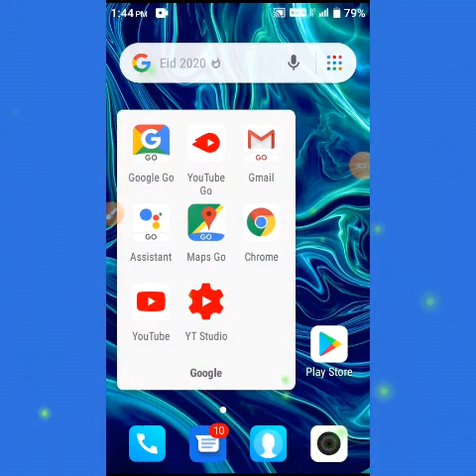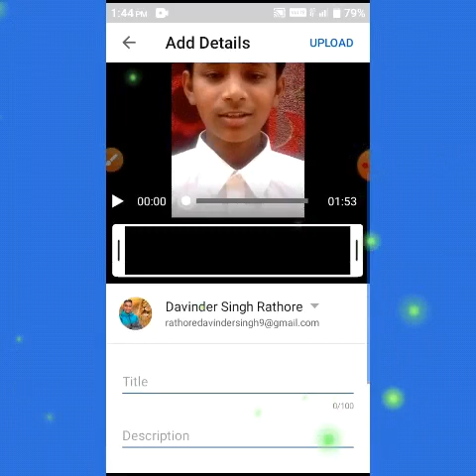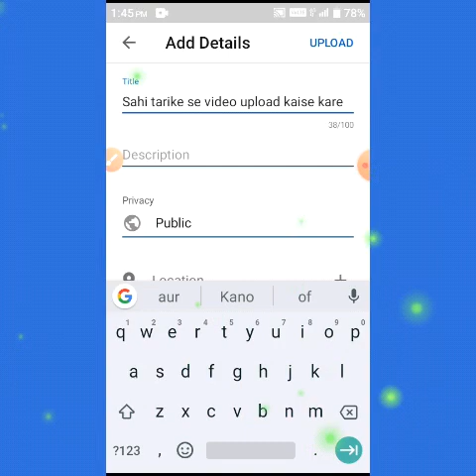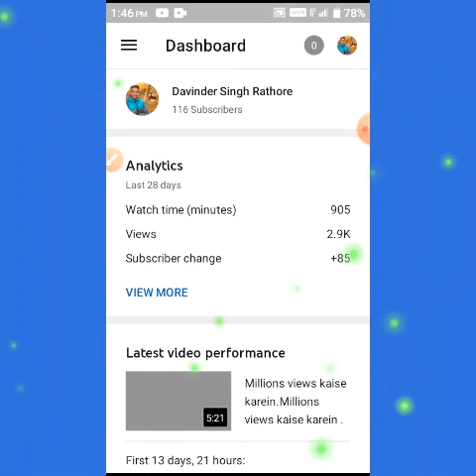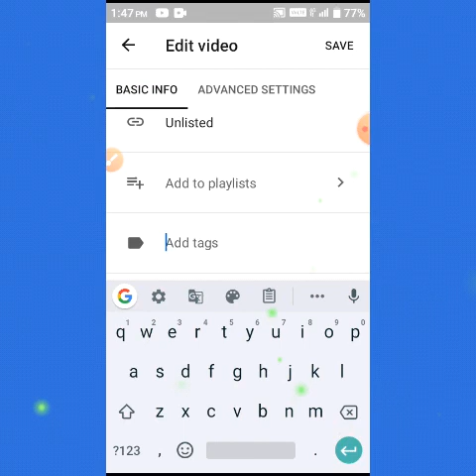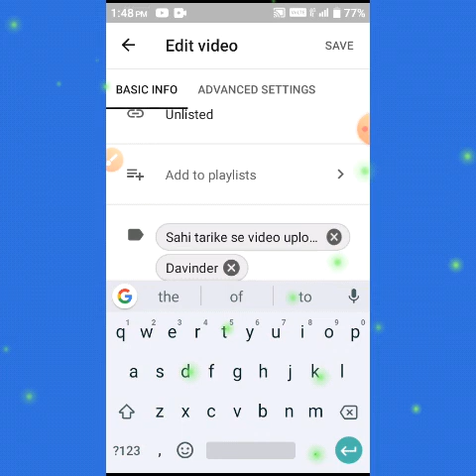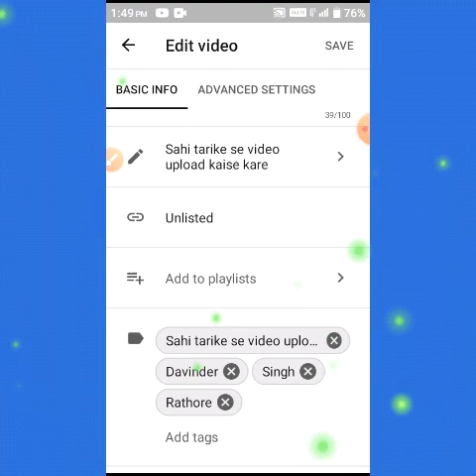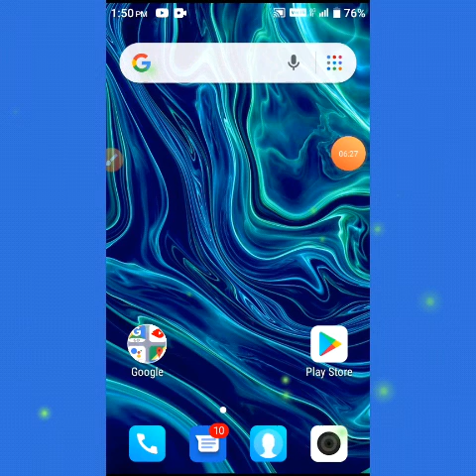Video Sahi tarike se kaise upload kaise kare.Video Sahi tarike se kaise upload kaise kare.